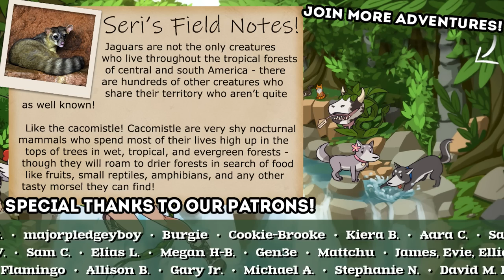Searching for the SECRETS of Taming Wild Animals?! 🦣 Roots of Pacha • #3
Oh, still curious are you?! Luckily we have thousands more adventures just waiting for you! Perhaps you'd like...

Roots of Pacha is a co-op farming and life simulation game set in the stone age, where you and your clan just settled in a promised and fertile land. By connecting with nature at your own pace you’ll help your clan evolve, develop culture and relationships, and discover the mysteries of Pacha, mother nature!

🌿 Stay curious!! 🌿